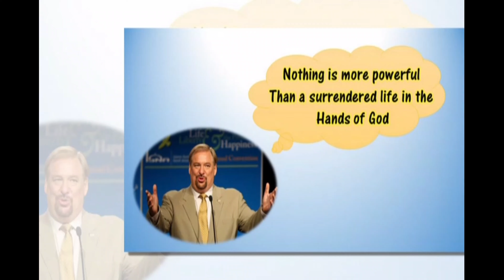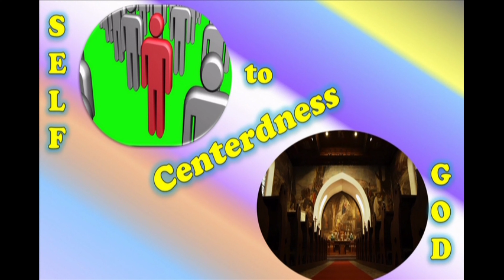Surrender- a Path to Holiness of Mother Veronica, founder the Apostolic Carmel Congregation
Sr Terese Teena AC
Sisters from Stella Maris Convent, Kotekar